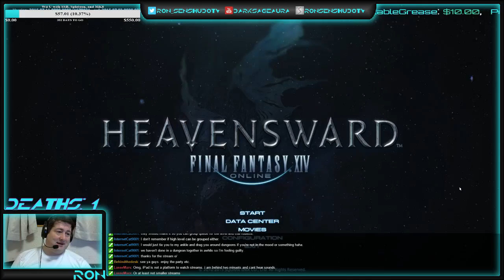Final Fantasy XIV: Heavensward (Hyperion) Part 5